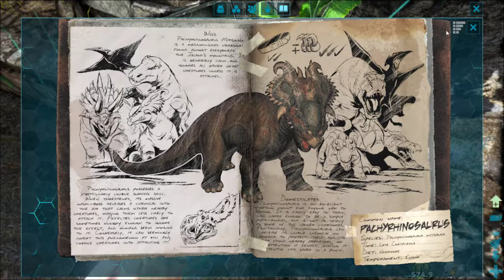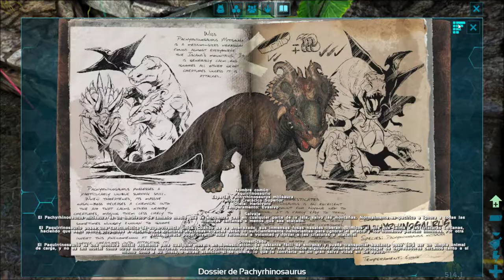NUEVO EDÉN |#7| ARK SURVIVAL EVOLVED